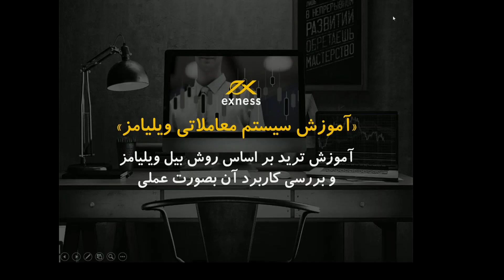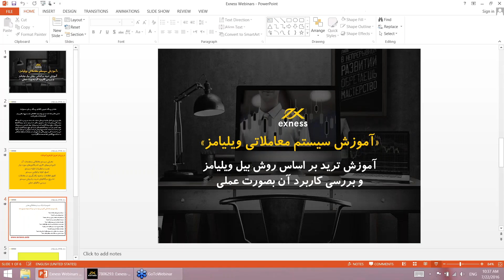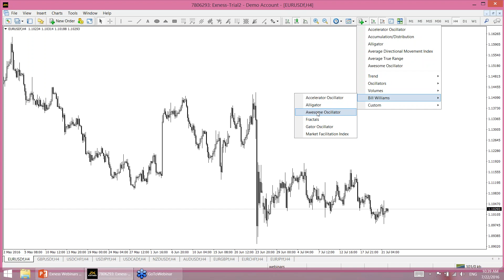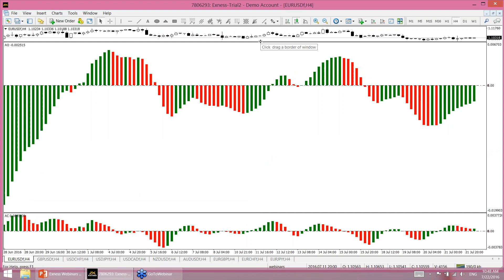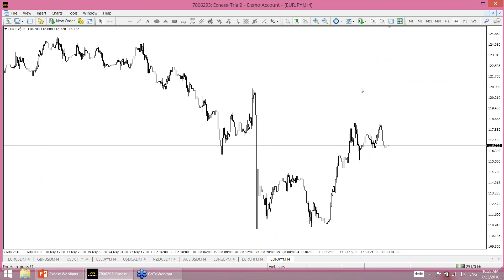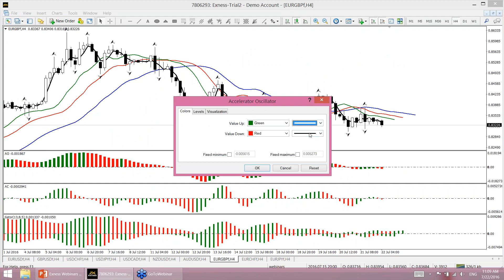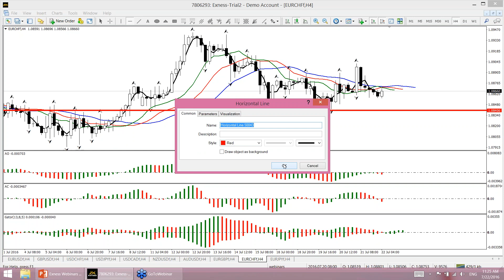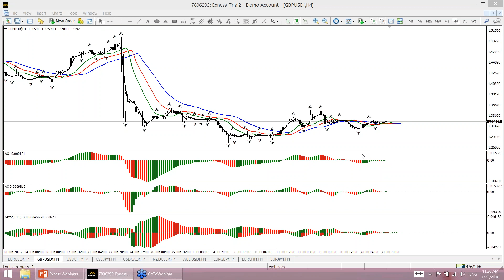اموزش فارکس - اموزش سیستم معاملاتی ویلیامز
اموزش ترید بر اساس روش بیل ویلیامز

معرفی بروکرهای برتر و دریافت ریبیت و دانلود استراتژی